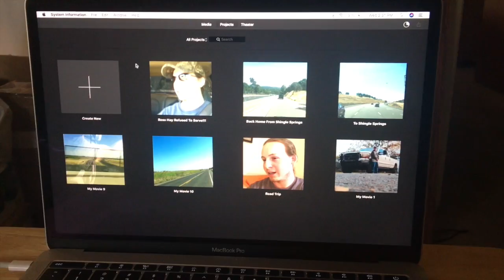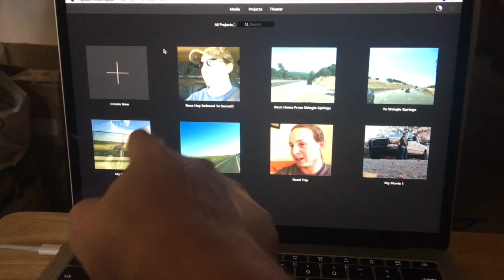I Killed A Wrok Ot!!!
I Purposefully Mis-Spelled Workout For Clickbait!!!